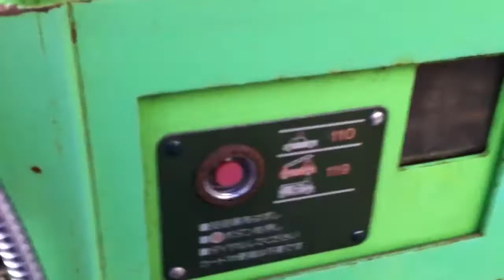公衆電話/Payphone 【オックスワード動画辞典/Oxward Movie Dictionary】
公衆電話（こうしゅうでんわ）とは、不特定多数が利用できる公共の電話機である。

A payphone (alternative spelling: pay phone) is typically a coin-operated public telephone, often located in a telephone booth or a privacy hood, with pre-payment by inserting money (usually coins) or by billing a credit, debit card, or a telephone card. Prepaid Calling Cards also facilitate establishing a call by first calling the provided Toll-free telephone number, entering the card account number and pin, then the desired connection telephone number - also offering the benefit of establishing many telephone number connections during a single payphone session. An equipment usage fee may be charged as additional units, minutes or tarif fee to the collect/third-party, debit, credit, telephone or prepaid calling card when used at payphones.
Payphones are often found in public places, transportation hubs such as airports or train stations, convenience stores, malls, casinos, and on street corners. By agreement with the landlord, either the phone company pays rent for the location and keeps the revenue, or the landlord pays rent for the phone and shares the revenue. Some payphones, particularly at gas stations, are mounted in drive-up kiosk structures that can be used without leaving the vehicle.[citation needed]
Payphone revenues have sharply declined in many places, largely due to the increased usage of mobile phones. Payphone providers have sometimes tried to reverse the decline in usage by offering additional services such as SMS and Internet access, thus making their phone booths into Internet kiosks. The abandonment of payphones by telephone companies has angered some people who consider them a communication staple for low-income and low-credit consumers.

Authority:Wikipedia